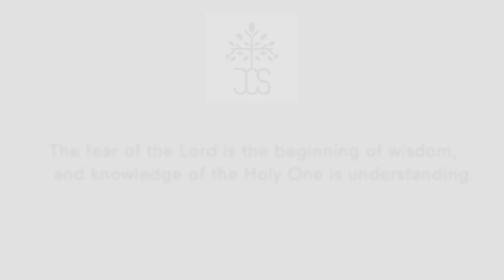[ANNIVERSARY] 9th Anniversary of Juniper Christian School [9주년 주니퍼크리스천스쿨 기념 이사회, 교직원, 학부모회 축하 영상]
주니퍼크리스천스쿨 9주년 기념 이사회, 교직원, 학부모회 축하 영상입니다.
This is a congratulatory video of JCS Board Members, Faculty, Staff, PTA (Parent Teacher Association) for the 9th anniversary of Juniper Christian School (JCS). We do very appreciate your prayers and support.